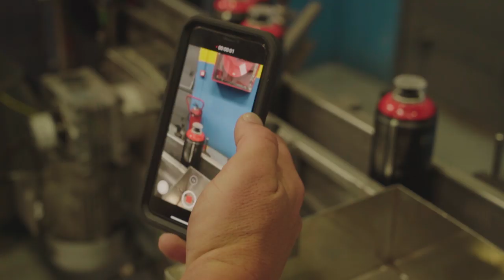'THE LAW OF THE FOURS'. ESKAE545, ROACHI & TRACE IN BCN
Last summer parts of the FOURS crew traveled to the city of Barcelona. Eskae, Roachi and Trace made the most of their trip and made a visit the facilities of Montana Colors in addition to, as expected, do what they do best.